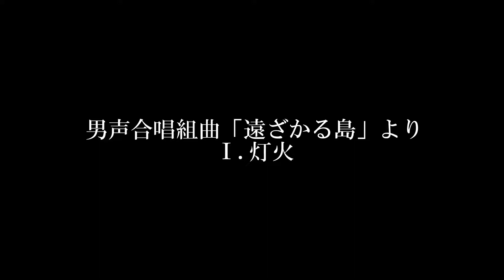男声合唱組曲「遠ざかる島」よりⅠ.灯火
詩：中貝勇一　曲：岡部貴也

Ten. ざわわ
Bar. まさぶん
Bas. まおー